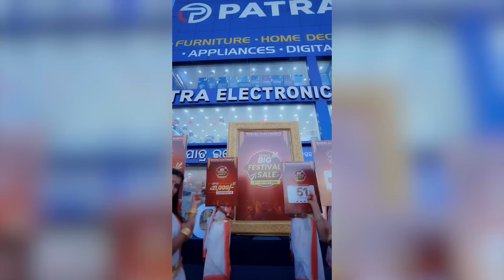"ବାପା ,ମା ମାନେ କାନଫୁଲ ବନ୍ଧା ପକେଇ ପାଠ ପଢିବାକୁ ପଠାଉଛନ୍ତି ,ଝିଅମାନେ କିନ୍ତୁ ଭୁବନେଶ୍ୱର ଆସି..."ଚିନୁ କିନ୍ନର